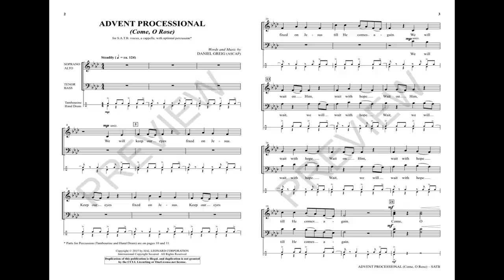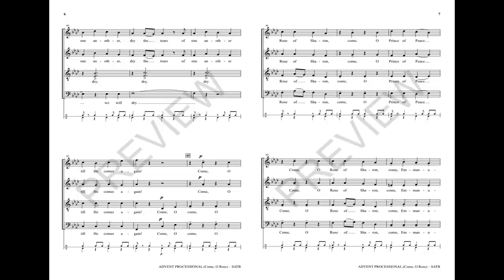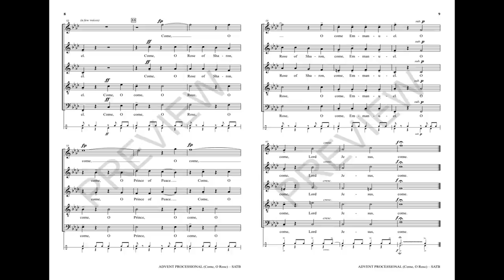ADVENT PROCESSIONAL (SATB Choir) - Daniel Greig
An ideal introit for Advent services, this short and effective offering is written with a medieval feel. The minor key infuses the tune with the mystery and longing of the Advent message. The optional percussion provides another interesting layer to this impressive composition. Perfect for choirs of any size.